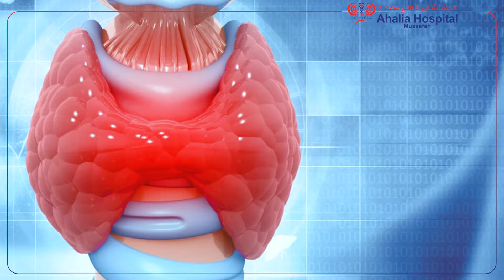Meet our Specialist - Dr. Payal (Specialist Internal Medicine) | Ahalia hospital Mussafah.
▶️Discover well-rounded advice for your well-being.